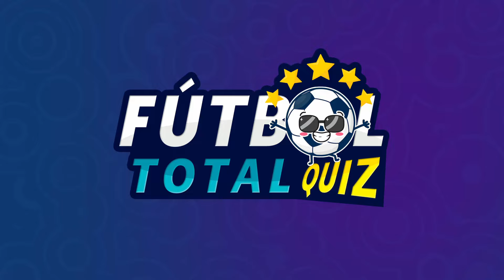🌍🏆 Adivina el país del Jugador ⚽ | Fútbol Total Quiz 2024 🤔🌟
¡Hola, amigos de Fútbol Total! Hoy les traemos un nuevo reto. Podrás adivinar el país de donde son los futbolistas? Comenta tus resultados al final del video.